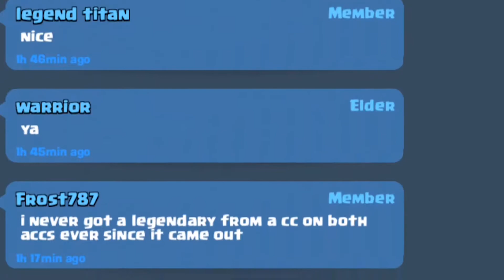ULTIMATE Clash Royale Funny Moments, Clutches & Fails Montage #8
Any support on this channel is appreciated! :D